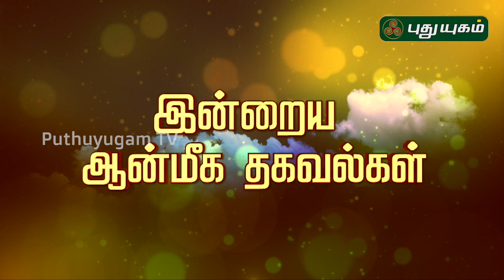இன்றைய ராசி பலன் | Indraya Rasi Palan | தினப்பலன் | 05/09/2019 | Puthuyugam TV